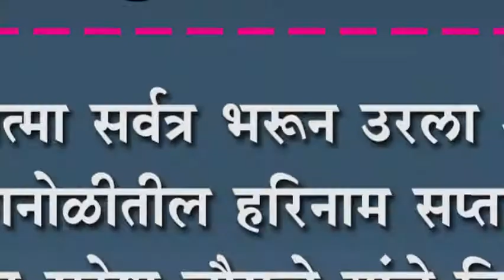परमात्मा सर्वत्र भरून उरला आहे : हरिनाम सप्ताहात अ‍ॅड सुरेश चौगुले यांचे विचार